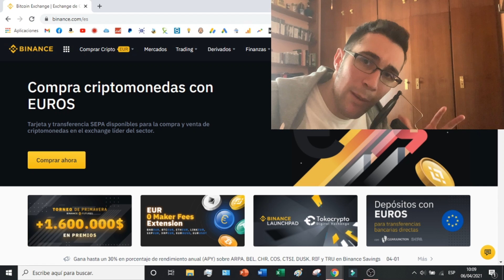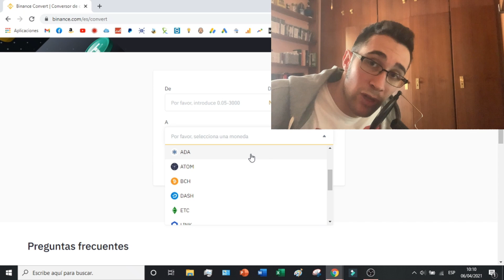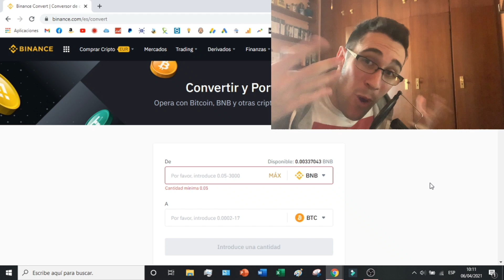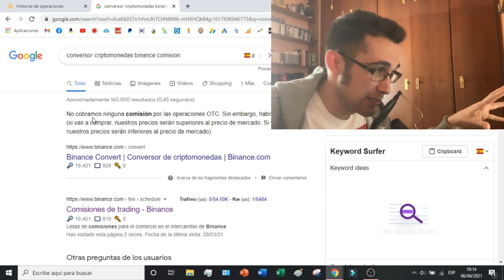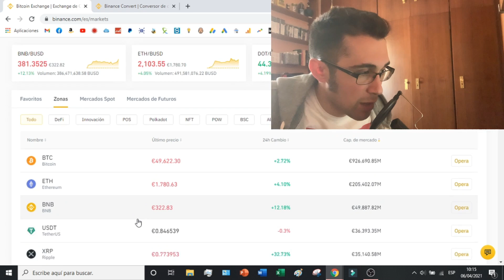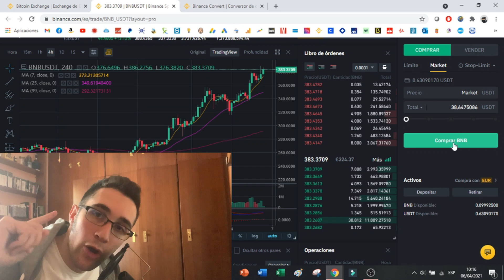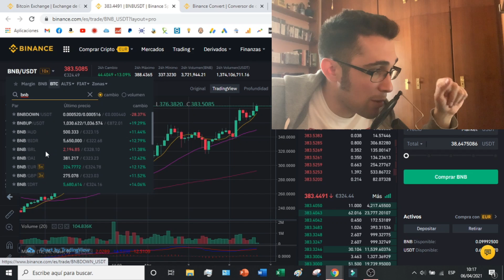Como INTERCAMBIAR CRIPTOMONEDAS en Binance 🟡 CONVERTIR Criptomonedas Binance 2026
Os enseño como intercambiar criptomonedas en Binance para poder convertir todas aquellas criptomonedas.

Operar con criptomonedas en Binance es una forma ideal de acceder al mercado de divisas digitales. Con acceso a casi 180 pares de divisas y más de 250 opciones de negociación, Binance facilita el comercio de inmediato o la investigación de sus operaciones antes de saltar. La plataforma permite a los usuarios establecer sus propios parámetros a la hora de realizar operaciones y cuenta con una larga lista de medidas de seguridad, como 2FA, sin comprometer en ningún momento la velocidad o la sencillez. Además, herramientas como los programas Stop-Limit y Market Maker facilitan la creación de estrategias ganadoras con órdenes directas, al tiempo que se aprovechan las condiciones actuales del mercado con órdenes limitadas y de mercado. Todas estas características en conjunto hacen de Binance una de las plataformas de intercambio de criptoactivos más completas del mundo en la actualidad.

En este tutorial os enseño como intercambiar criptomonedas en Binance para poder convertir todas aquellas criptomonedas que no queramos tener a aquellas que deseemos tener. En este tutorial os enseñaré dos métodos posibles para poder cambiar criptomonedas dentro de Binance: El primer método consiste en convertir criptomonedas dentro de la sección de trading, donde encontraremos algunas criptomonedas disponibles para intercambiar (no todas). En cambio el segundo método requerirá irse a la sección de mercados para realizar trading sencillo.

00:00 Introducción a Convertir Criptomonedas en Binance
01:27 Método 1 para Intercambiar Criptomonedas: Convertir en Binance
04:55 Método 2 para Intercambiar Criptomonedas: Trading en Binance

 ⭐ PALABRAS CLAVE ⭐
intercambiar
criptomonedas
binance

Estrategias para realizar intercambios de criptomonedas de manera efectiva en Binance.
Pasos esenciales para intercambiar criptomonedas en la plataforma Binance.
Guía detallada para realizar intercambios de criptomonedas de forma segura en Binance.
Consejos clave para aprovechar al máximo las funciones de intercambio en Binance.
Cómo utilizar las herramientas de intercambio de criptomonedas en la plataforma Binance.
Secretos para realizar intercambios exitosos de criptomonedas en Binance.
Técnicas avanzadas para ejecutar intercambios de criptomonedas en Binance.
Claves para comprender el proceso de intercambio de criptomonedas en Binance.
Cómo evitar errores comunes al realizar intercambios de criptomonedas en Binance.
Pasos simples para cambiar una criptomoneda por otra en Binance.
Estrategias para elegir los pares de intercambio adecuados en Binance.
Consejos prácticos para minimizar riesgos al realizar intercambios en Binance.
Cómo calcular tarifas y asegurar el mejor precio al intercambiar criptomonedas en Binance.
Trucos para aprovechar las oportunidades de intercambio en Binance.
Guía completa para entender las opciones de intercambio disponibles en Binance.
Cómo realizar intercambios rápidos y eficientes en la plataforma Binance.
Secretos para negociar con éxito en el mercado de criptomonedas utilizando Binance.
Consejos expertos para realizar intercambios rentables en Binance.
Cómo utilizar las herramientas de análisis de mercado para mejorar tus intercambios en Binance.
Estrategias para gestionar tu cartera de criptomonedas después de realizar intercambios en Binance.